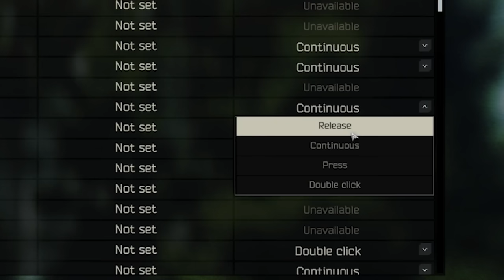Soldiers First Raid - Escape From Tarkov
Military veterans are loving Escape From Tarkov due to its lone survivor vibe and exciting my scary missions that you can do alone or with friends! This game was alot of fun and the commentary is even more hilarious!

MY STREAMING GEAR:
Gaming Keyboard (Short)
Gaming Keyboard (Long)

ADDRESS:
Nikko Ortiz